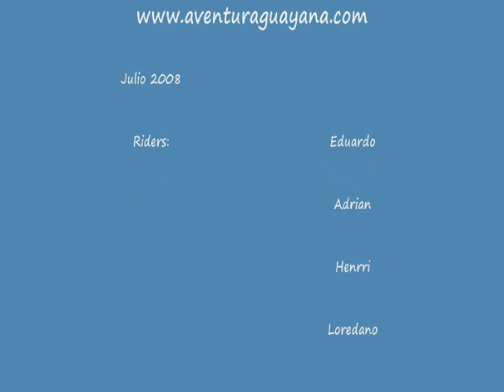0807_Orinoco eXtreme MotoTrip.wmv